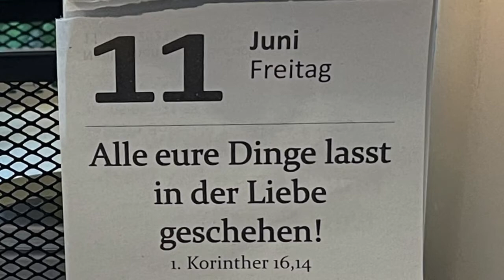Auf einen Kaffee • 11.06.2021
„Auf einen Kaffee…” versammelt Gedanken zum Tag als kurzes Videoblog von Pfarrer Uwe Loeper.

„Der Ball ist rund – so wie die Welt, die Gott geschaffen hat”. Zum Auftakt der Fußball-EM hat Pfarrer Uwe Loeper beides im Blick und fördert ein paar Parallelen zutage, die zum Schmunzeln wie zum Nachdenken anregen.